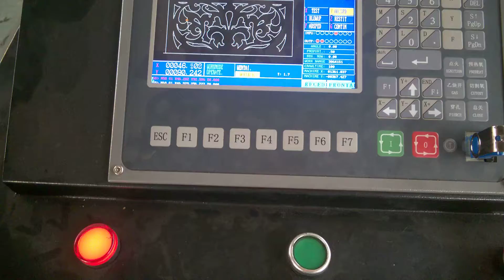LGK 100A plasma cutting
Using LGK100A plasma source,  steel sheet: 350mmX170mmX5mm